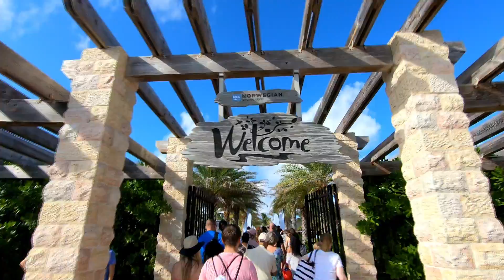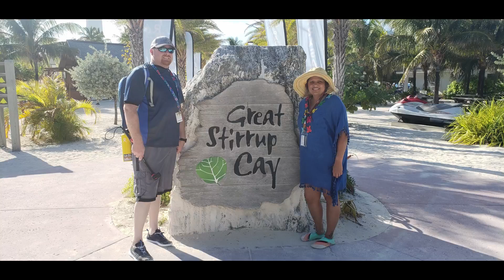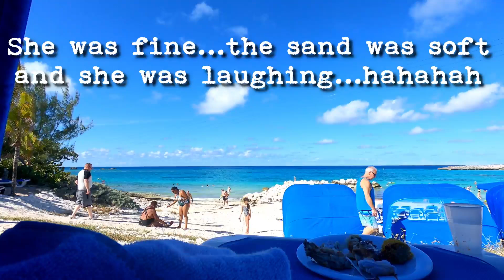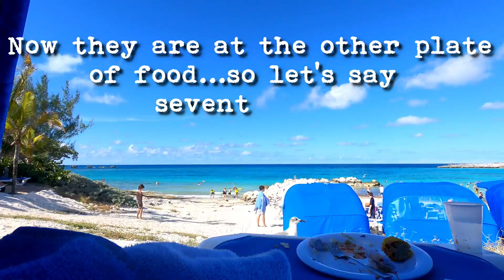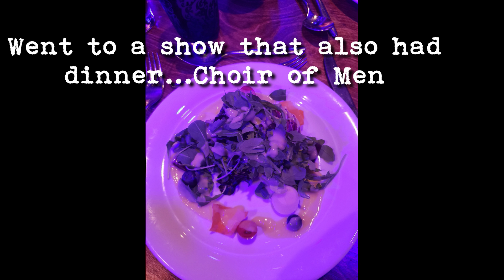Day 4- Great Sturrip Cay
OH this was such a great day. We spent most of the day at the beach. got myself a nice good tan! Also came back to our cabin to find it decorated for our anniversary and and Brett giving me a nice surprise! Let us know what you think!